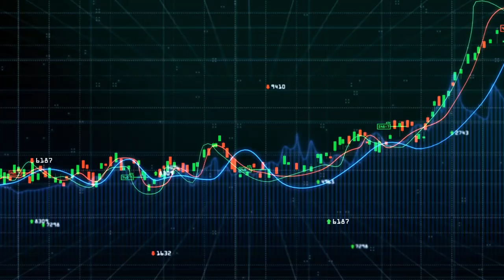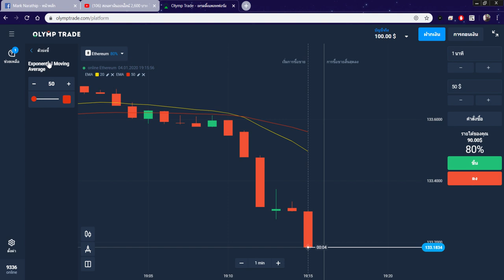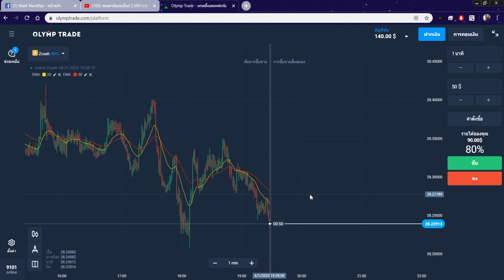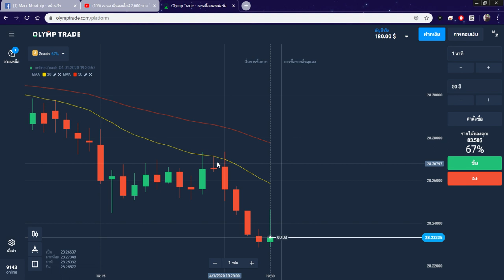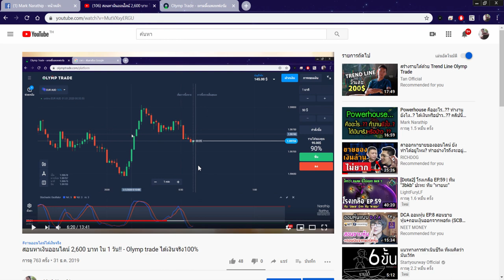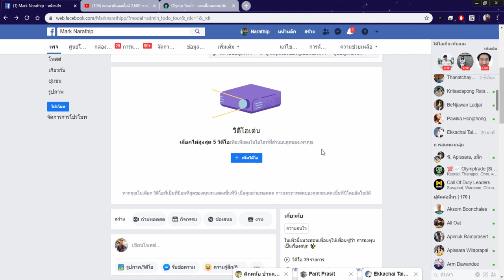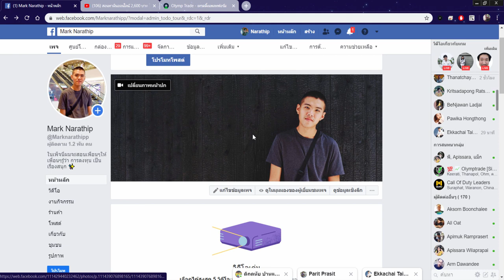เทรดชิวๆ Ep.10 พอร์ต 100$ ทำกำไร 80$ ใน ง่ายๆ !! - Olymptrade